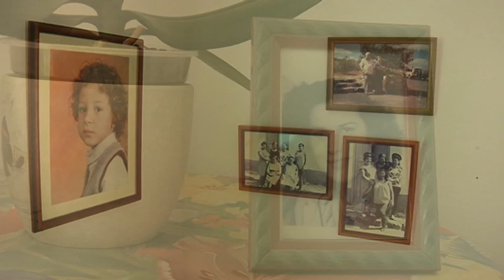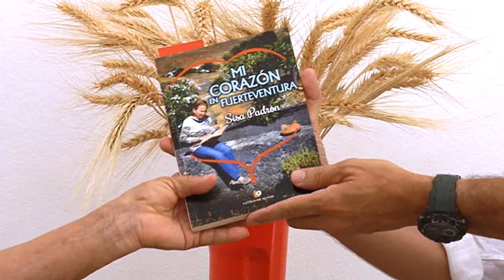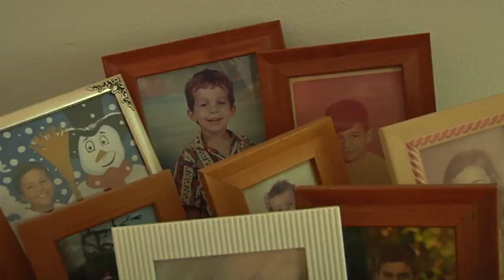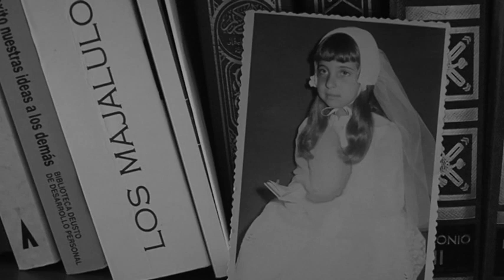Gente de Aquí y Allá: Sisa 03/10/24